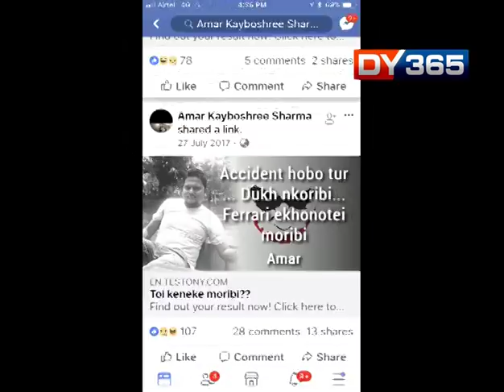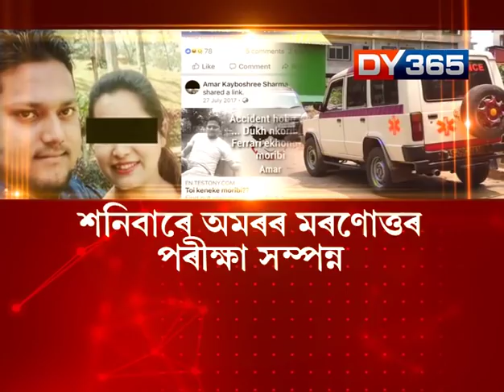BOY ALLEGEDLY SET ABLAZE BY EX GIRLFRIEND DIES